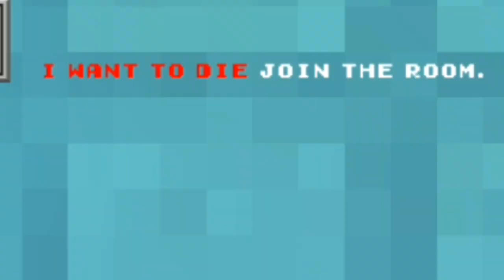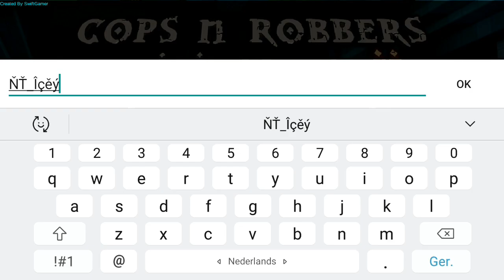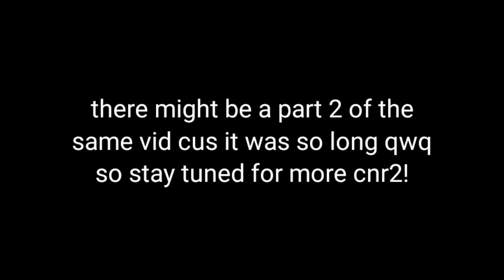Cops N Robbers 2 #13 CnR2 vids are back?!